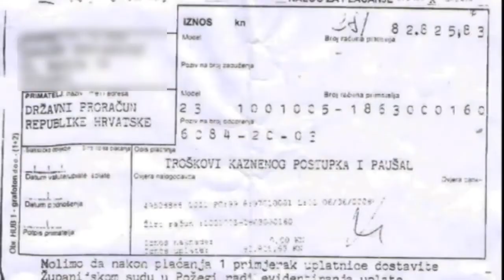Korupcija na sudovima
Korupcija u pravosuđu izaziva brojne probleme u razvoju Republike Hrvatske. Nekad se mislilo da je korupcija samo mito, točnije novac koji se trpao u džep nekog od osoba na položaju kako bi se stekla korist za sebe. Danas se jako dobro zna da je korupcija i trgovina utjecajem, pogodovanje, nepotizam, mito,  i da su većina državnih službenika, sudaca, tužitelja i krim inspektora premreženi, povezani i u dosluhu. Osoba koja je određena od navedenih biti žrtva,  teško se može izvući iz njihovih kandži, samo ako su oni odredili žrtvu dotući. Kako se "mali čovjek" može boriti sa velikim zvjerkama?  Je li istina dovoljna?  Je li upornost dostatna? Koliko snage, volje, upornosti,  izdžljivosti treba da bi se pobijedila organizirana banda?